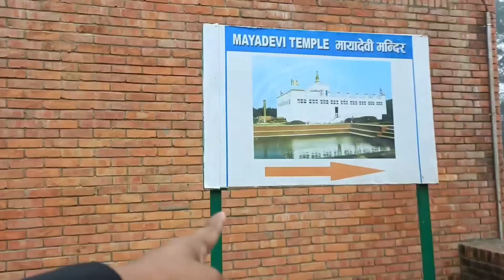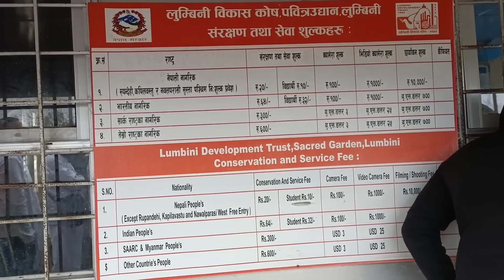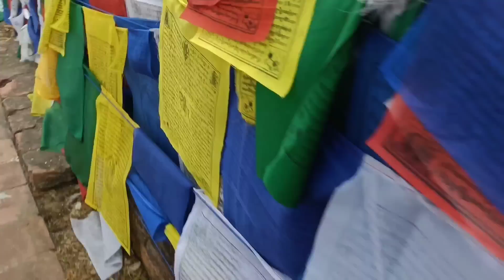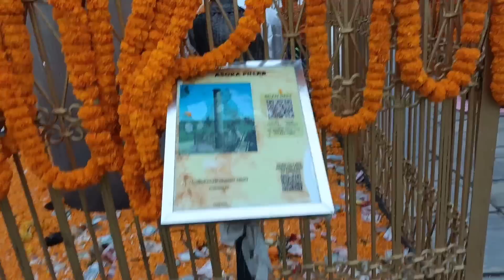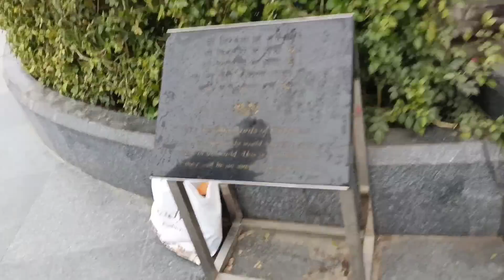सुबह सुबह हसबैंड के साथ लुंबिनी में यह कहा पर आ गए 😲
1. Oppo Reno 6 Pro 5G
2. SLOVIC Gorilla Tripod
3. My Mic
4. My Laptop
5. My Travel Backpack (mostly use this)
6. My Power Bank
7. My Check-in Luggage
8. Hard Drive 1TB
9. Hard Drive 4TB